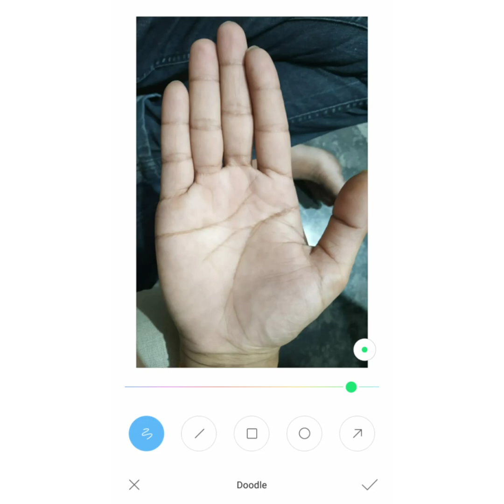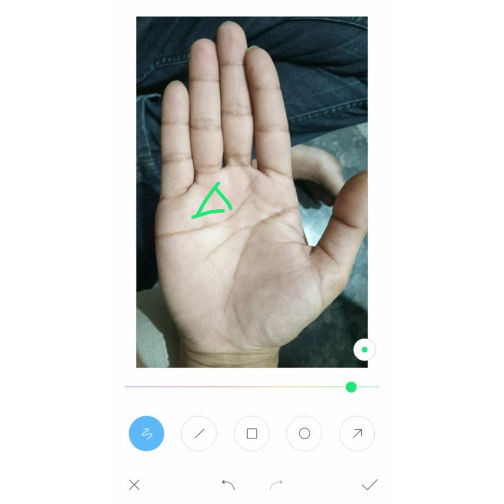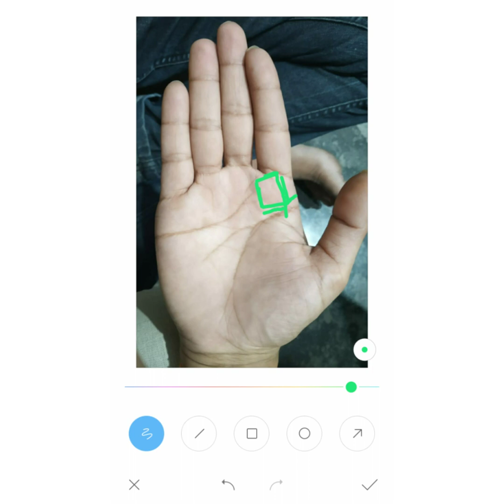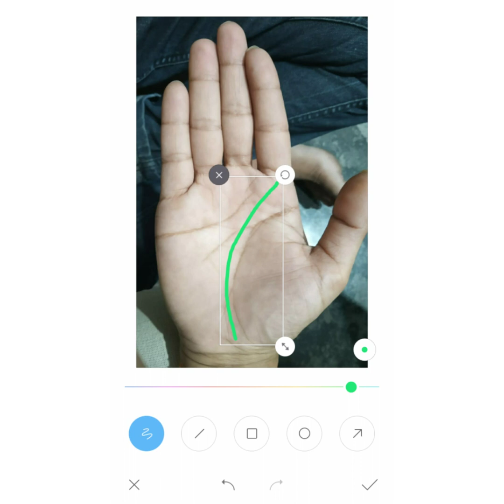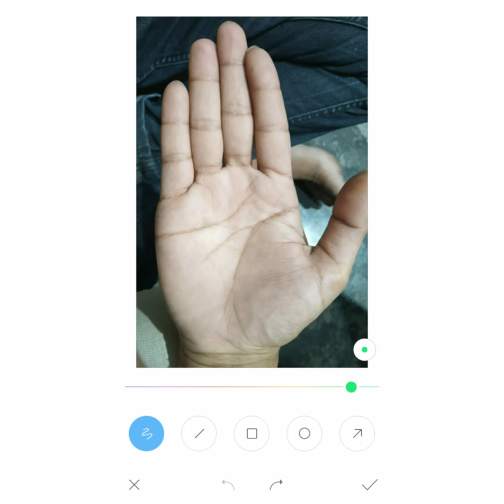সরকারি চাকরীর যোগ || আপনার হাতে আছে দেখে নিন ?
Hi
I am Pradipta Mondal . Wecome to YouTube Channel Hast rekha With Pradipta .

About Channel : -
Hast rekha With Pradipta is a YouTube channel , where you will find Palmistry videos in Bengali .